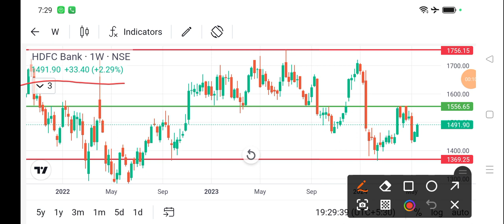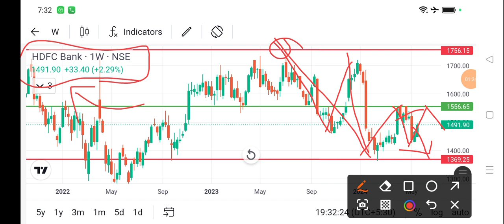hdfc bank share news today l hdfc bank share news l hdfc bank share price today l hdfc bank